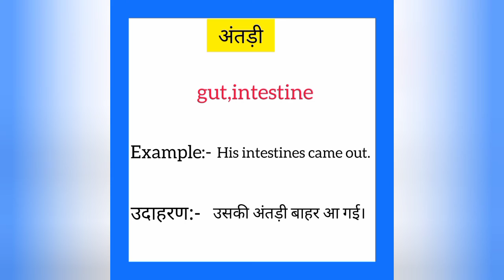Antadi ko english kya kahate hain | अंतड़ी को इंग्लिश में क्या कहते हैं | Intestine meaning in hindi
Antadi ko English me kya kahate hain
Antadi को इंग्लिश में क्या कहते हैं

अंतड़ी को इंग्लिश में intestine कहते हैं
Antadi ko English mein intestine kahate Hain